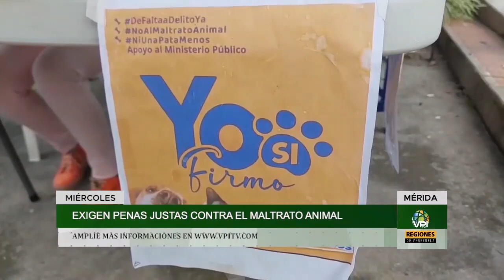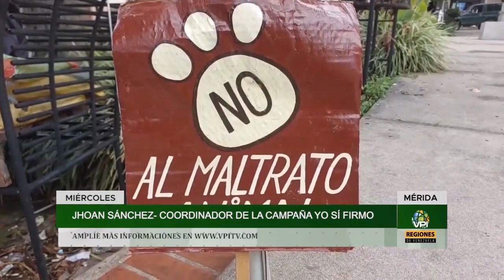Resumen Semanal de las Regiones de Venezuela del 14 al 18 de Agosto de 2023